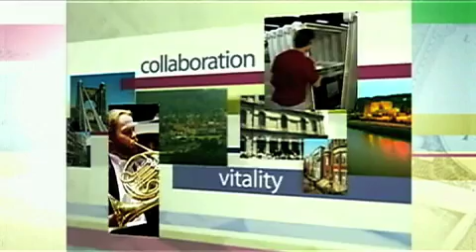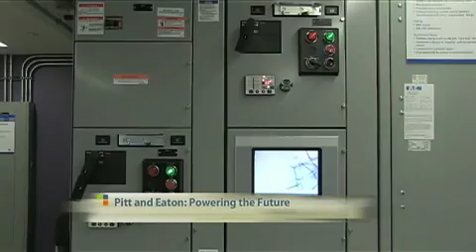Pitt and Eaton Power Up New Electric Power Systems Lab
The University of Pittsburgh has teamed up with Eaton to create a brand new, state of the art electric power systems lab at the university's Swanson School of Engineering. The lab was created to meet the growing demand for power engineers in our region and across the country. Greg Reed, director of the Electric Power Initiative at Pitt's Swanson School of Engineering is joined by Dave Bucklew, SVP of North American sales at Eaton to discuss the lab and the long-standing collaboration between Pitt and Eaton.